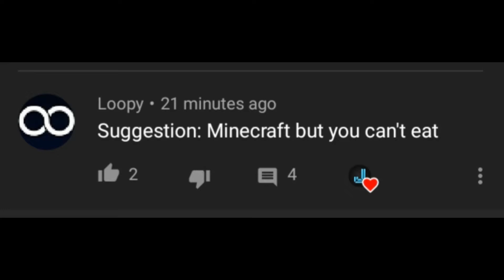Minecraft but I can't eat! (Minecraft Hunger Game #1)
Not only is this the best thumbnail I've ever made, but it might be the best idea I've ever had. And when I say I've ever had, I mean someone else.

!!!SPECIAL THANKS TO LOOPY FOR THE IDEA!!!

Yeah, that's pretty much it, enjoy!

Rated T for Teen (UK: Pegi 12)
Contains one case of strong language
Cartoon Violence